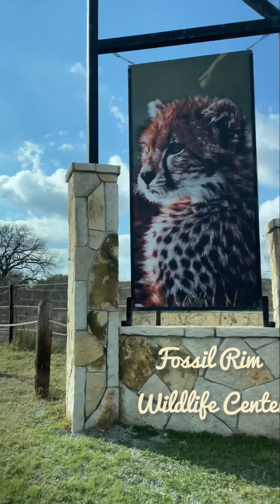Fossil Rim Wildlife Center||dallas||texas